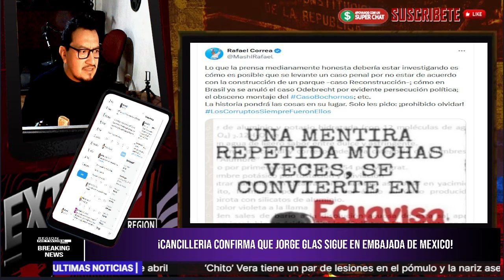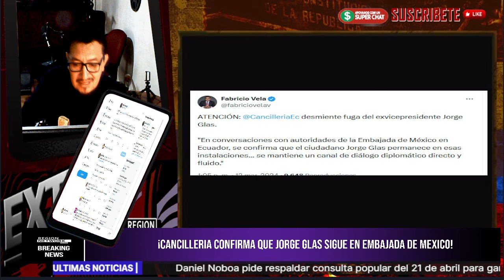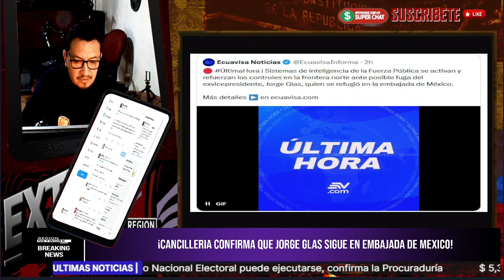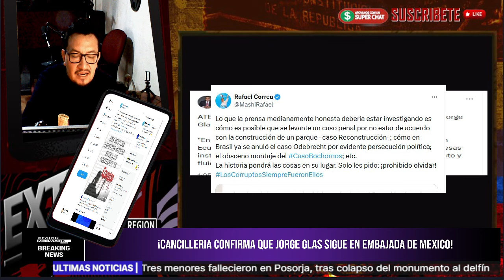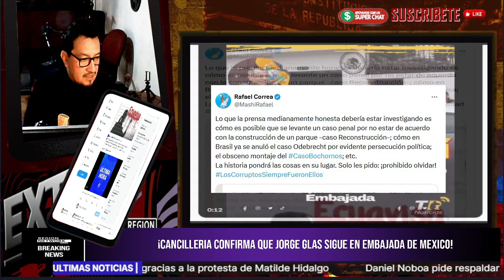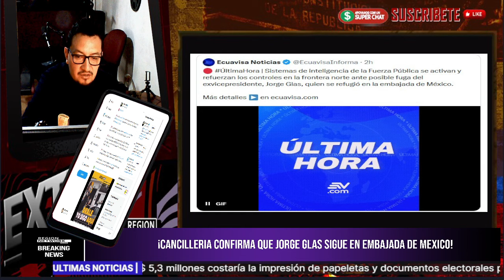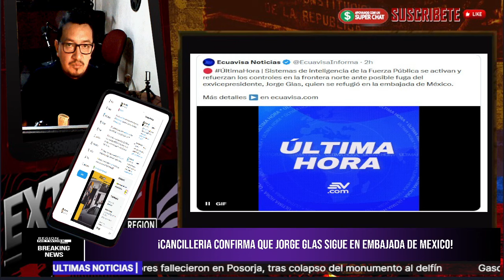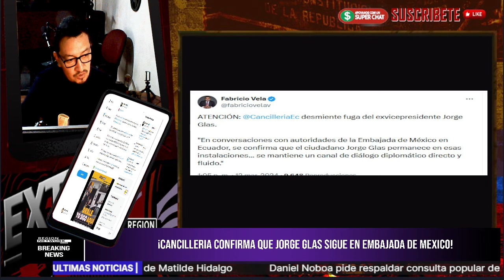¡CANCILLERÍA CONFIRMA QUE JORGE NO SALIO DE LA EMBAJADA DE MÉXICO! PAUTEROS TROLEADOS!!!